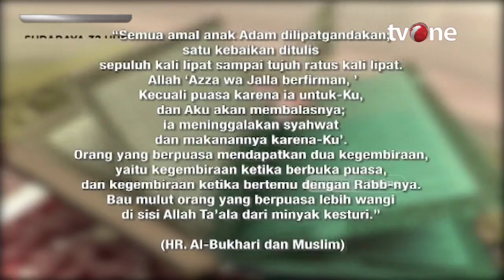Memaksimalkan Media Sosial Agar Lebih Bermanfaat | Damai Indonesiaku